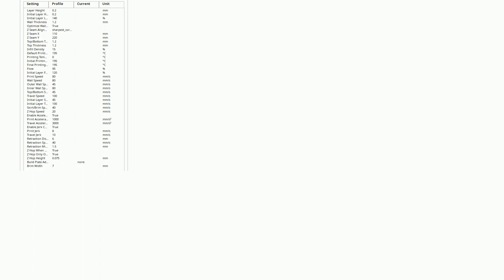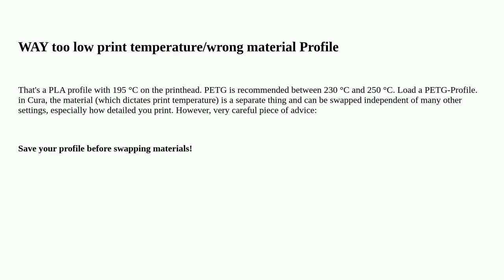3dprinting: What is this situation called and how do I avoid it?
What is this situation called and how do I avoid it?

A special thanks goes out to the awesome community

  filament petg colorfabb-xt ultimaker-cura